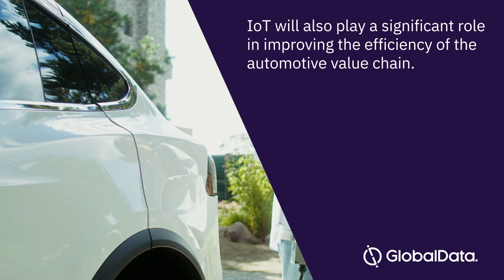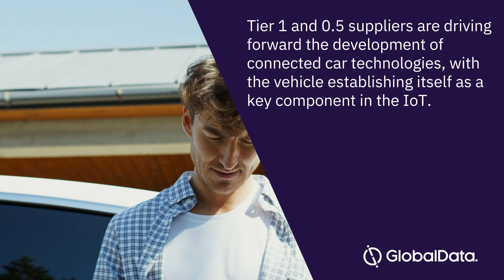IoT in Automotive - Industry Insight & Market Forecast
Full Report

GlobalData.com